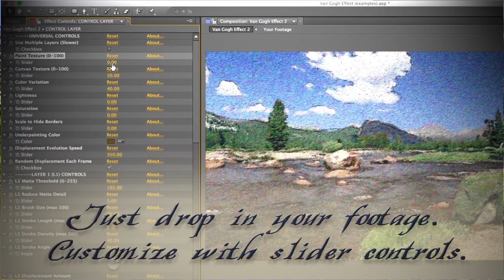Swirly Van Gogh Effect - After Effects (Animated Painting from Footage)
The Van Gogh Effect lets you turn your footage or photo into an animated painting in the style of Vincent Van Gogh.

Product Description:
Gogh Effect converts your footage or images into an animated painting that imitates the style of Vincent Van Gogh. Included are two “Van Gogh Effects”, which both capture Van Gogh’s trademark swirly style, but in different ways. Just drop in your footage or photo, and instantly turn it into a painting that you can customize with convenient slider controls.
Adjust the size, density, and angle of the brush strokes. Customize the amount of paint texture and canvas texture that shows through. Use the included animated mattes and frame images to present your final animation like a museum masterpiece. Adjust the frame rate with the included “Stop Motion Effect”.
This easy and fun effect uses authentic paint brush textures to produce realistic results and capture that unmistakable Van Gogh style.